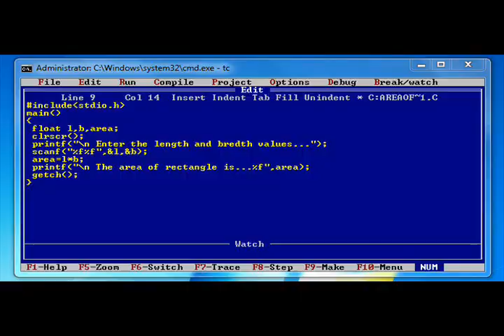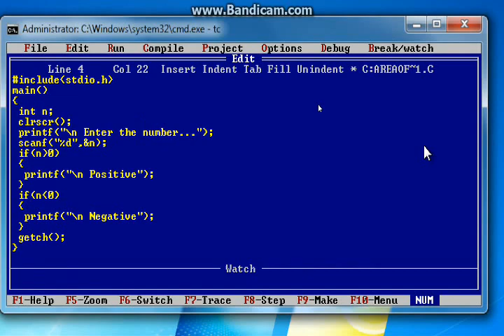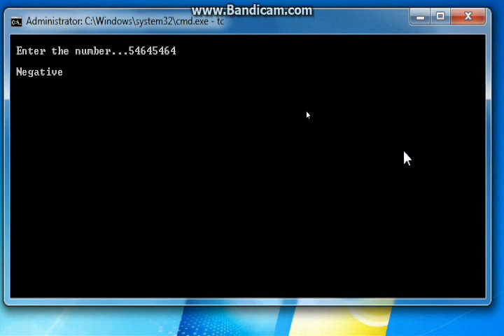C language basic programs tutorial 4